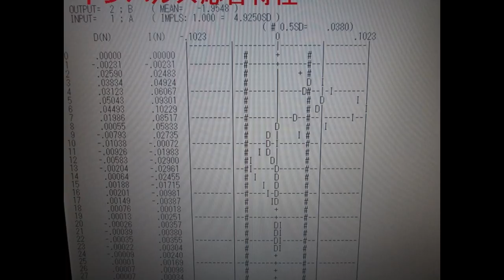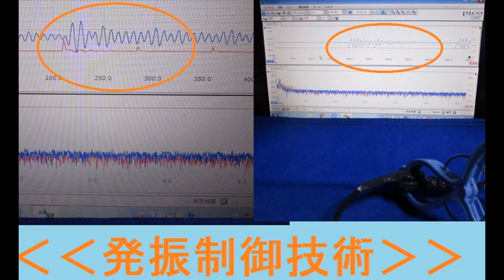Ultrasonic experiment photo 超音波実験写真（超音波研究に関する実験写真）